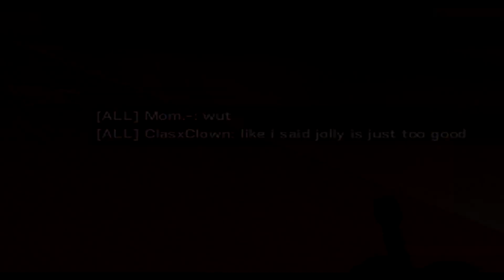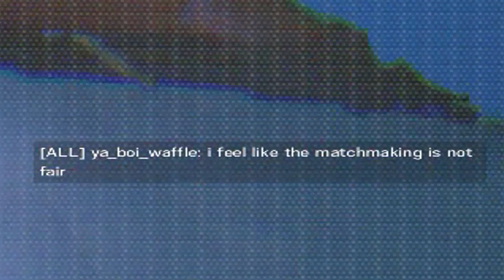⬜️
i stretched the aspect ratio for the square clips so kids don't complain "ew its disgusting" you tin cans

UPlay - jolly..

Song(s) - 1. Rico & Miella x TELYKast - Worth Fighting For (Otero Remix)

2. Marshmello - You & Me (because some fag called rampy loves it)

3. Future - Mask Off (Instrumental)